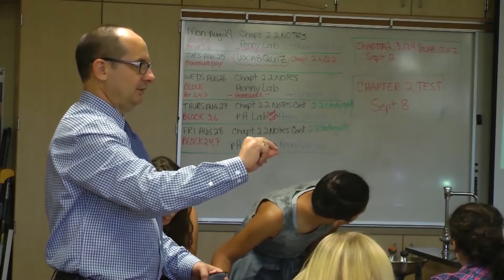Former Drill Sergeant Opens Up About Teaching